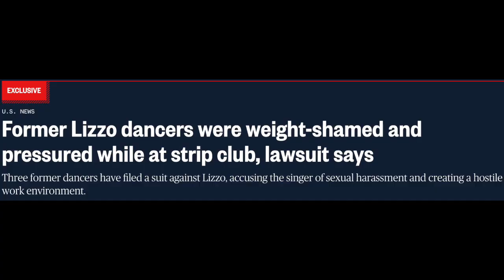Beyonce Skips Lizzo Shoutout Following Dancer Lawsuit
Graeme O'Neil takes a look at Beyonce skipping over Lizzo's name during "Break My Soul (The Queens Remix)", hours after Lizzo's former dancers filed a lawsuit against her, and saying Erykah Badu's name 4 times instead, a day after Erykah accused Beyonce of copying her style.